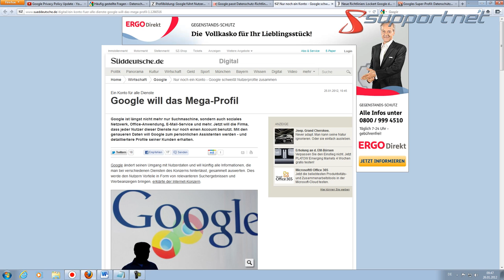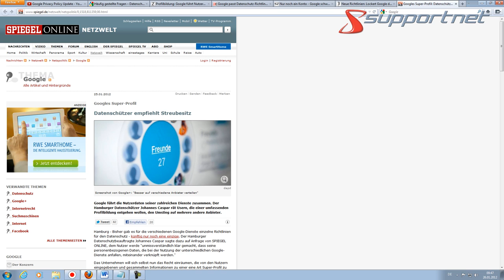Supportnet-News: Neue Regeln bei Google - Segen oder Fluch?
Google krempelt seine Nutzungsbedingungen und Datenschutzerklärungen um. Wer dem nicht zustimmt, muss befürchten, zum 1. März aus dem persönlichen Google-Imperium rauszufliegen.